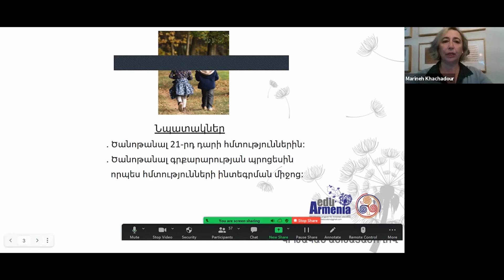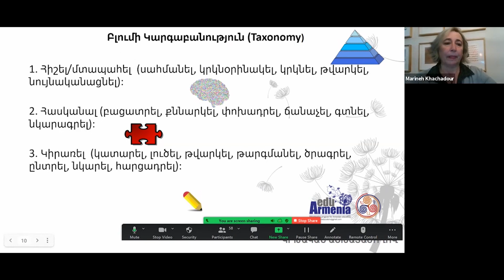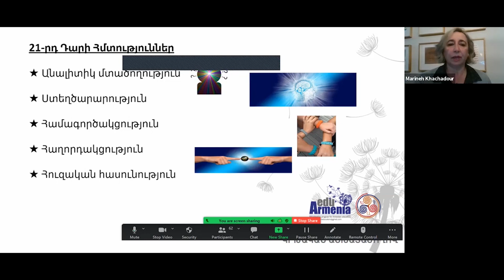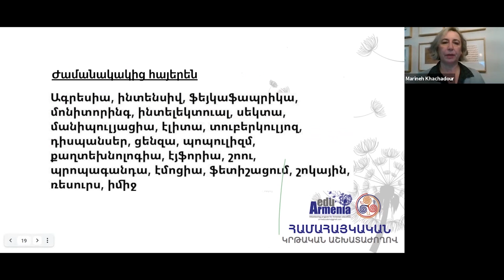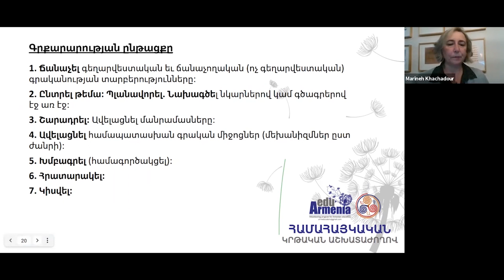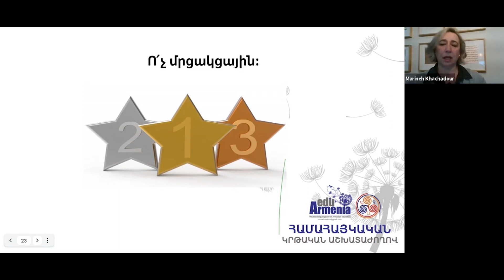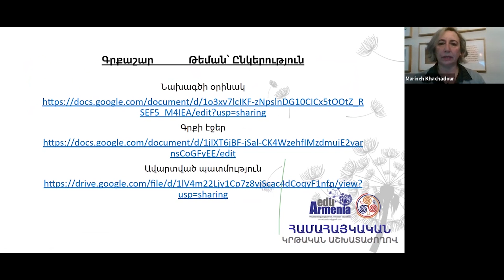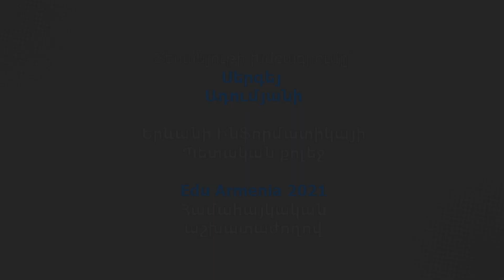Մարինէ Ֆստկչյան Խաչատուր. 21-րդ Դարի Հմտություններ. Ինչպես ինտեգրել հմտությունները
EduArmenia
ՀԱՄԱՀԱՅԿԱԿԱՆ ԳԻՏԱԿՐԹԱԿԱՆ ԳԻՏԱԺՈՂՈՎ 2021